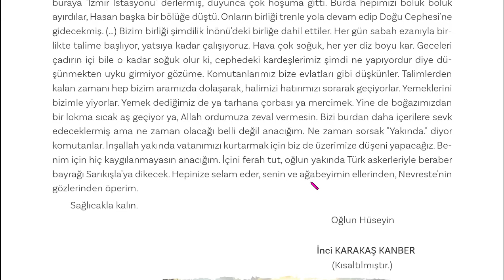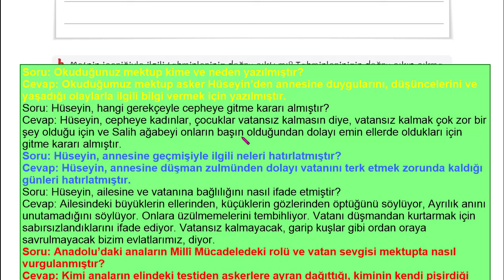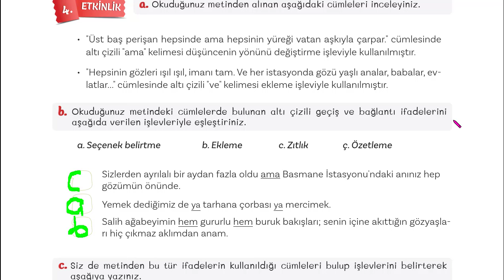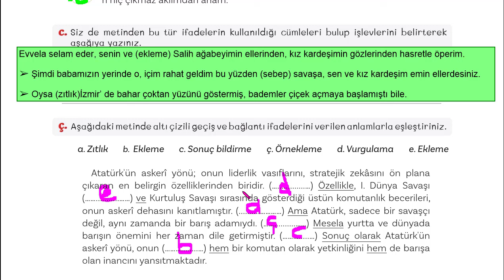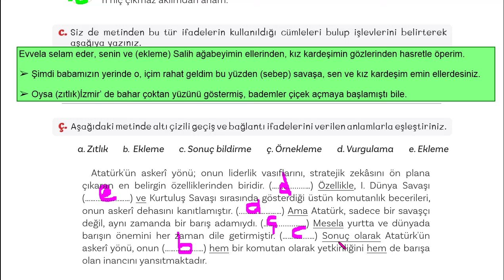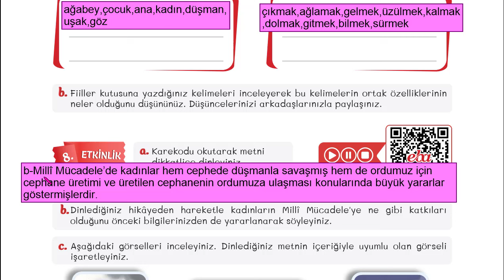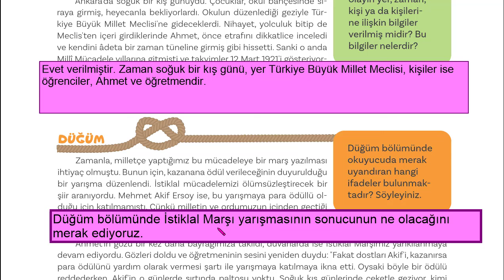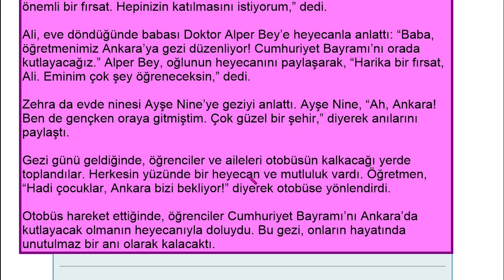OĞLU HÜSEYİNDEN EMİNE ANAYA MEKTUP 5. Sınıf Türkçe Ders Kitabı Sayfa 90 91 92 93 94 95 96 97 98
maarif modeli
maarif modeli türkçe 5
5.SINIF TÜRKÇE 1.KİTAP SAYFA